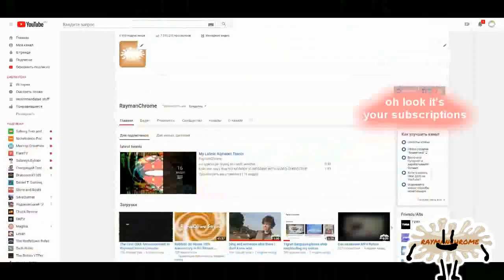a transition except there is no actual transition and it's round 3